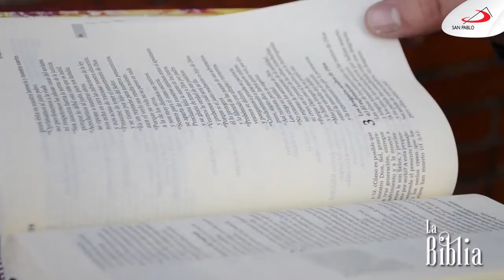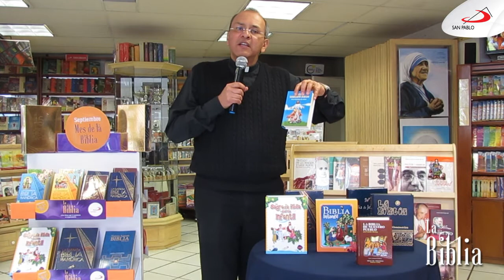Septiembre, mes de la Biblia [P. Martín Sepúlveda, ssp - Superior Provincial]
En septiembre, mes de la Biblia, el P. Martín Sepúlveda, ssp Superior Provincial San Pablo los invita a conocer las diferentes presentaciones de Biblias que pueden encontrar en nuestra Red de Librerías San Pablo y en Librería Virtual San Pablo.

Qué grande es la bondad que has reservado, Señor, para tus fieles. Con quien se acoge a ti, Señor, y a la vista de todos, ¡qué bueno eres!
- Sal. 30 -